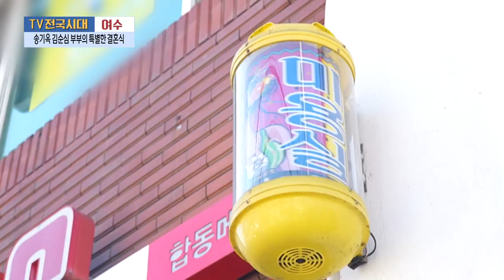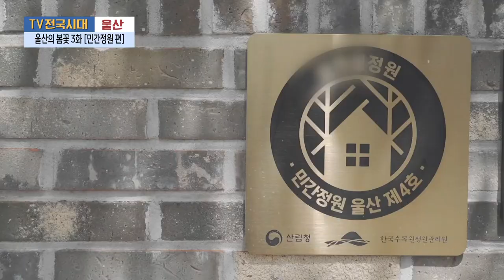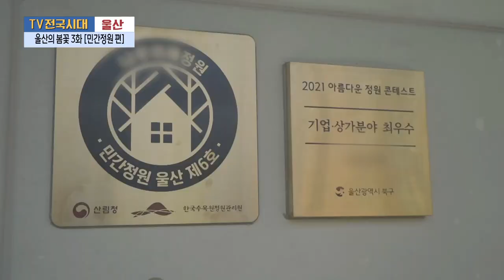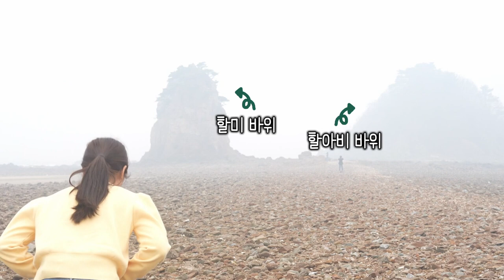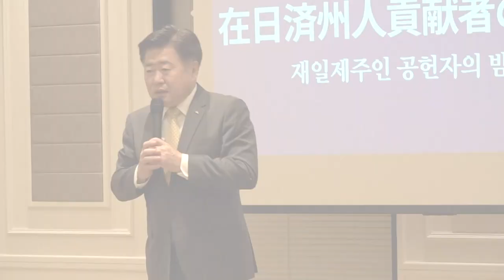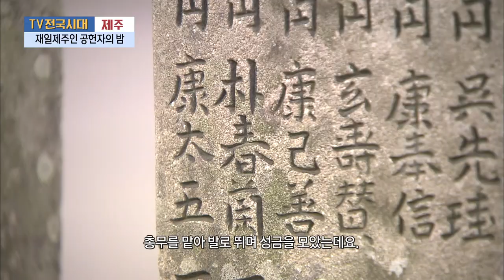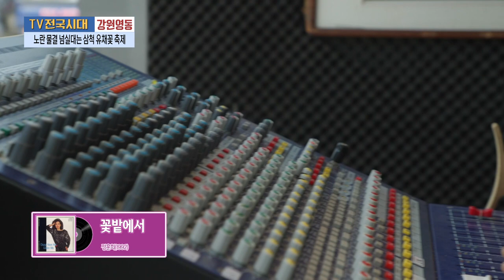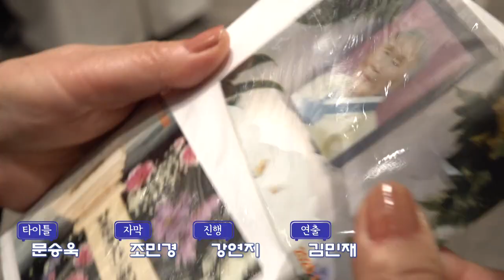[TV전국시대] 4월 27일(목) 전체방송 다시보기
4월 27일(목) 방송

여수 - 나랑 또 결혼해줄래 송기옥 김순심 부부의 특별한 결혼식
울산 - 울산의 봄꽃 3화 민간정원편
대전 - 태안은 지금 꽃들의 천국
제주 - 재일제주인 공헌자의 밤
강원영동 - 노란 물결 넘실대는 삼척 유채꽃 축제